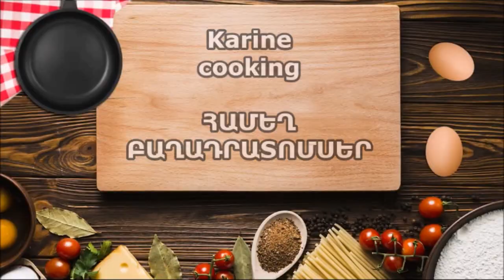Տոնական գաթա նոր շերտավոր խմորով / Праздничная гата с новым слоеным тестом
Բաղադրատոմս՝
շերտավոր խմոր - 2 կգ 250 գր՝
գոլ ջուր - 600 մլ․
ձու - 3 հատ
քացախ - 3 ճաշի գդալ
լիմոնի աղ - 3 պտղունց
աղ - 1 թեյի գդալ
բուսայուղ - 80 մլ․
ալյուր - 1,5 կգ
ալյուր (գնդերը բացելու համար) - 200 գր․
կարագ - 500 գր․
խորիզ՝
հալած կարագ - 250 գր․
շաքարավազ - 400 գր․
ալյուր - 500 գր․
ընկույզ (մանրած) - 100 գր․
Рецепт приготовления:
слоеное тесто - 2 кг 250 гр:
теплая вода - 600 мл ․
яйца - 3 штуки
уксус - 3 столовые ложки
лимонная соль - 3 щепотки
мука - 1,5 кг
мука (для раскрытия теста) - 200 гр ․
сливочное масло - 500 гр ․
начинка:
топленое масло - 250 гр ․
грецкие орехи (измельченные) - 100 гр ․
начинка: